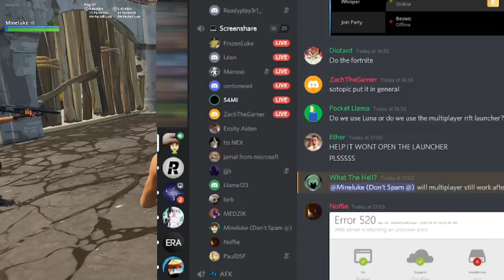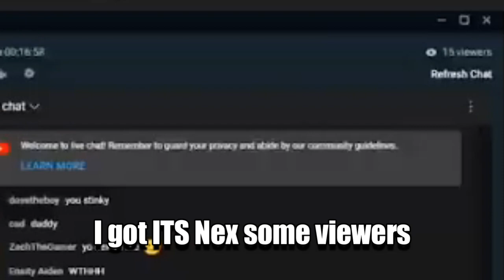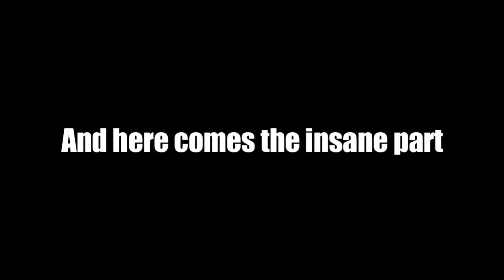Playing Chapter 1 Multiplayer... (Rift Event)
Rift MP is no longer available and we don't know if it will ever come back, sorry for any inconvenience!
Also don't mind my voice, its changed now 😂😂

Credits: Rift Team (Makks, Jake), @Its_NEX123

Fortnite Chapter 1 Multiplayer
Fortnite 2021
Rift Private Server
Rift Multiplayer